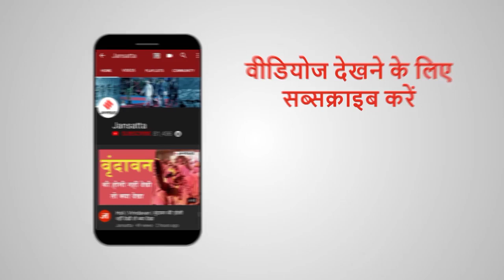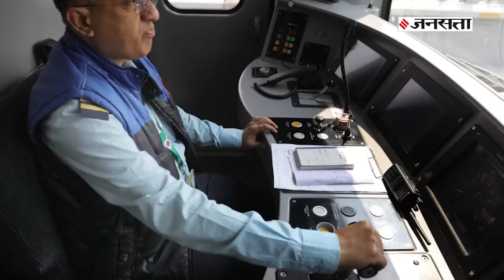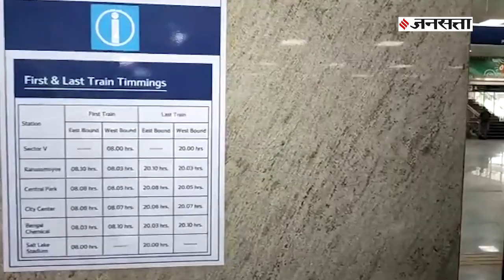पानी के अंदर कैसे दौड़ेगी कोलकाता मेट्रो? जानें पूरी ख़ासियत | Underwater Metro Kolkata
अक्सर चर्चा में रहने वाले कांग्रेस नेता और वायनाड से सांसद Rahul Gandhi एक बार फिर विवादों में घिर गए हैं. इस बार पूरा बवाल एक गलत पोस्ट में गलत नक्शे को ट्वीट करने के कारण हुआ है. इस पोस्ट के कारण यूजर्स ने उन्हें ट्रोल किया साथ ही बीजेपी ने भी निशाना साधा. क्या है यह पूरा मामला आइए जानते है इस रिपोर्ट में...
बंगाल चुनाव के लिए अमित शाह ने रखा गुरु, ममता से मुकाबले के लिए सीख रहे बांग्ला